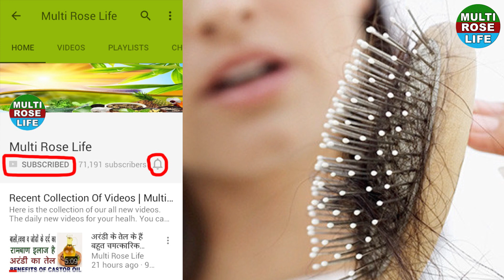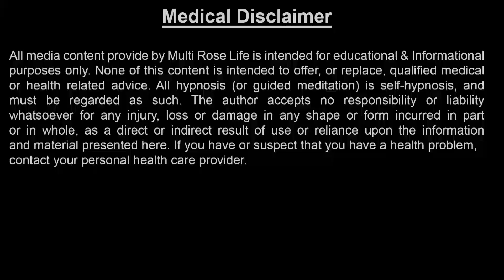इस चमत्कारी तेल से बालों को बनायें मज़बूत घना और लंबा l Amazing Benefits Of Onion Hair Oil